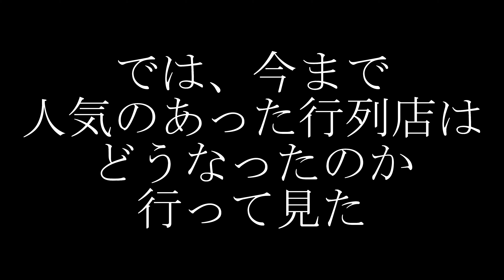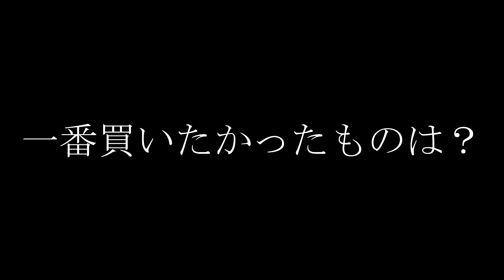【東京ギフトパレット8／5オープン】初日に行って見た。東京みやげの勢力図が変わるかも？！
2020年8月5日に東京ギフトパレットが東京駅に:オープン！
初日に行ってみました。
主に行列が出来ているショップをメインに撮影してきました。
それと同時に今まで行列必至だったあのショップはどうなったか？
一緒に撮影してきました。
最後には食べたかったものがあったのだが。。。

SOLES GAUFRETTE
neko chef